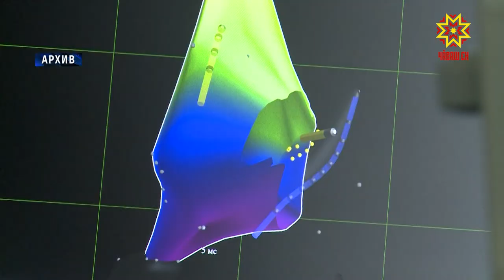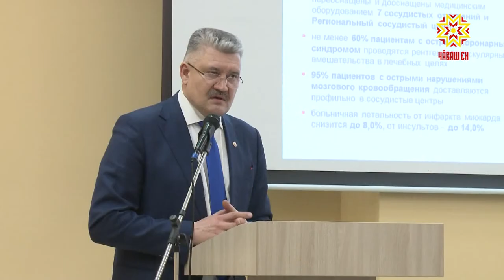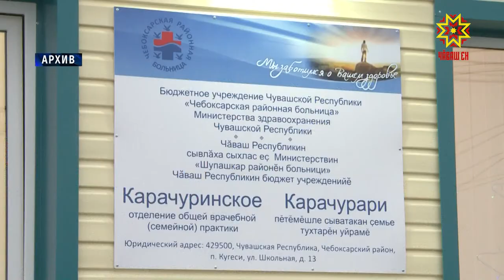"Здоровая нация - сильная страна". Это ключевая задача национального проекта.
В ближайшие пять лет в российских регионах должно улучшиться качество первичной и специализированной врачебной помощи. Это ключевая задача национального проекта. Как в республике будет развиваться сфера здравоохранения обсудили на встрече с медицинским сообществом.